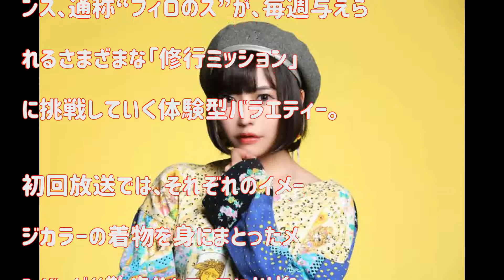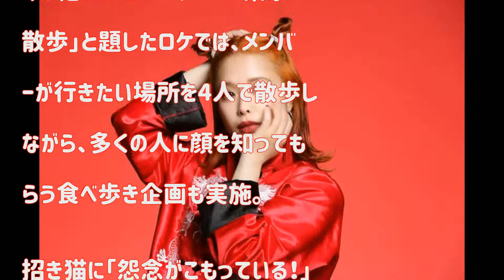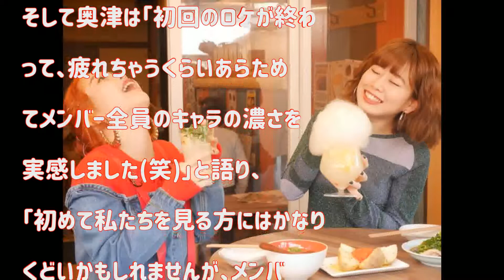フィロソフィーのダンス、初冠番組のロケで「全員のキャラの濃さを実感しました(笑)」